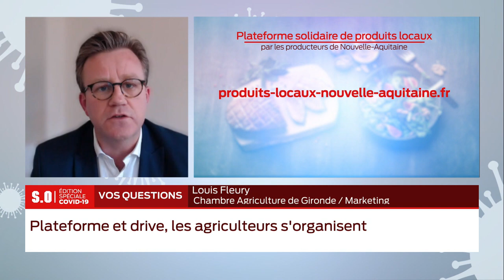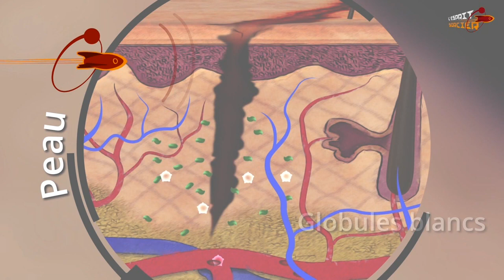Covid-19 : Édition Spéciale 18h - Lundi 30 Mars